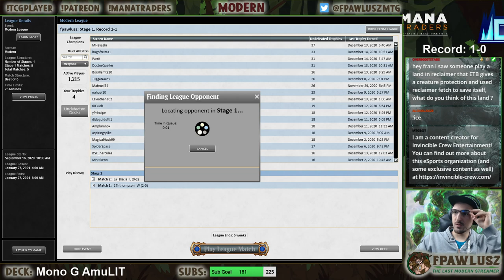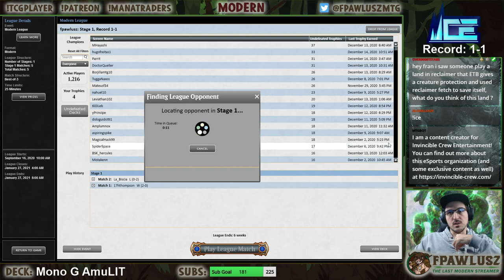Modern - AmuLIT Gaming, Part 1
amuLIT time in modern!

0:00 - Intro
6:02 - Match 1 vs RG TitanShift
12:06 - Match 2 vs UG Titan Control
30:39 - Match 3 vs Lurrus RB Shadow
50:42 - Match 4 vs Belcher
1:01:41 - Match 5 vs GW Heliod

- If you want to take your Magic skills to the next level and start playing MTGO you can rent your decks from Mana Traders!